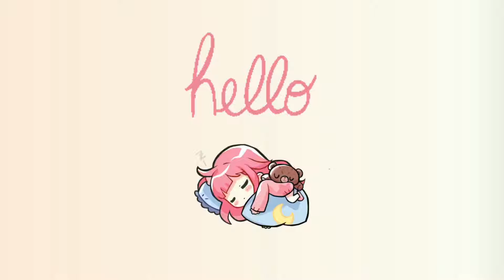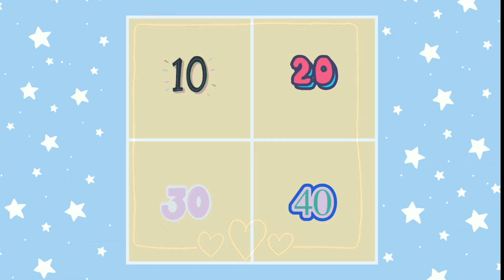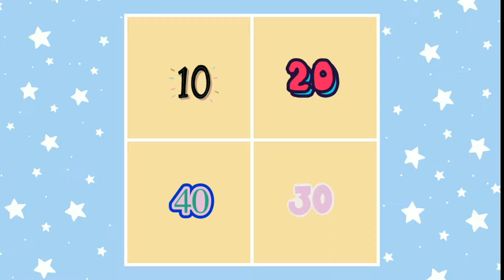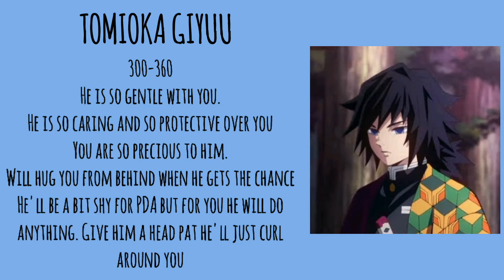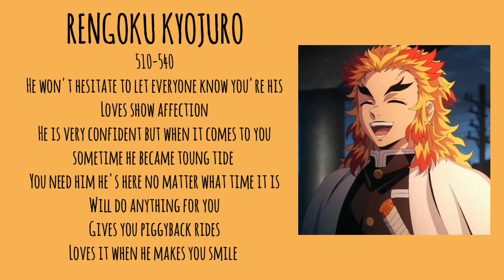Demon Slayer !! Who is your boyfriend?? Dating Door Game ♡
Have fun and watch Demon Slayer 💛🐈
tell me who did you get  :)

BORAHAE💜